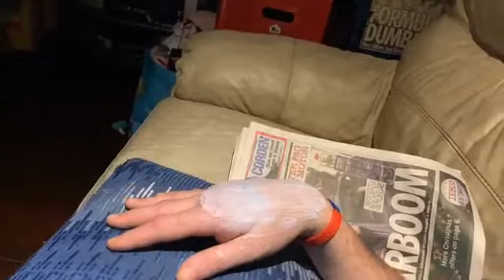So once again look how can I message !!!!!!!